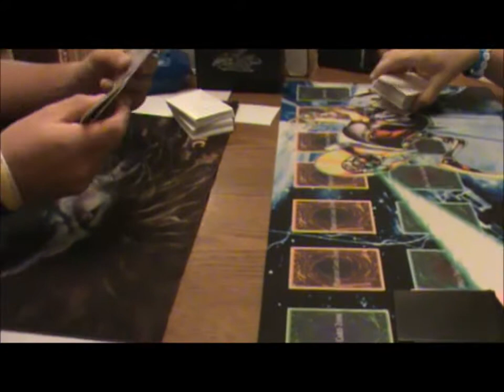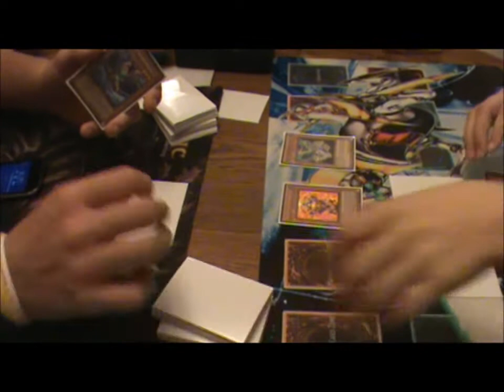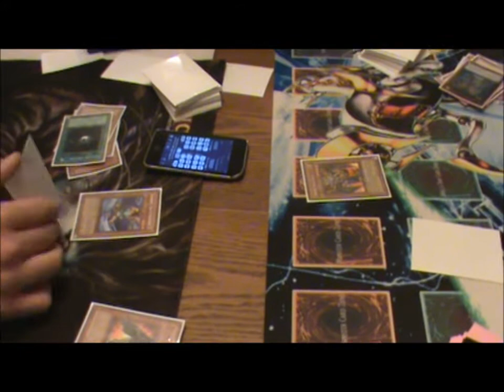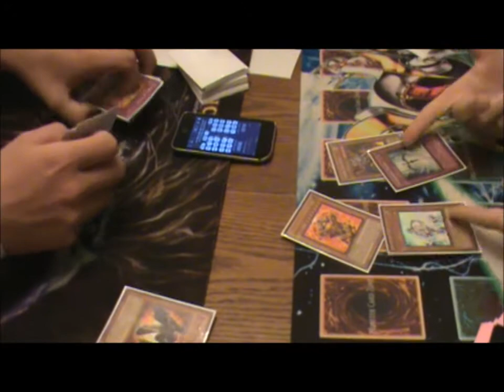Yu-Gi-Oh Duel VayuSworn vs Agents Game 1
Just for the record, ZombieDad32 makes his decks in like 5 minutes, so really is just a fun deck that has no future lol. Oh and just for the record, TeamTopDeck16, tdogdaddy1, and ZombieDad32 have joined YuGiOhDuelStation. We are now a four person team. Peace.